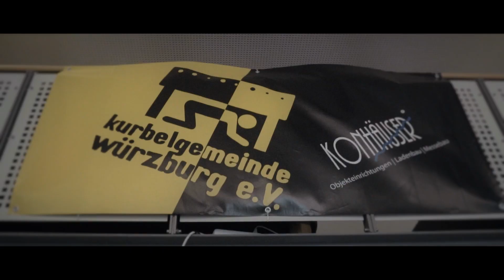DTFB Challenger 2019 der Kurbelgemeinde Würzburg e.V.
Am 17. und 18. August 2019 fand das zweite offene DTFB Challenger in Würzburg statt.
Am Samstag traten Doppelteams gegeneinander an, am Sonntag Einzelspieler.
Tischfussballer kamen sowohl aus Nord- und Süddeutschland und lieferten sich heiße Matches.

Es war wie immer freudiges Ereignis mit spannenden Spielen und neuen Begegnungen.

Vielen Dank an alle Teilnehmerinnen und Teilnehmer, sowie Helferinnen und Helfer!

Bis zum nächsten Würzburger Challenger 2020!!